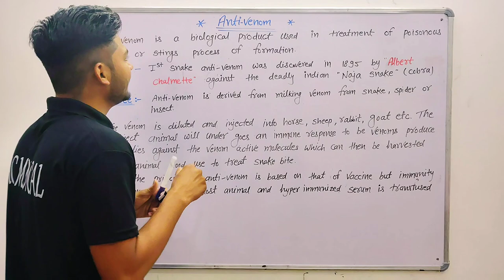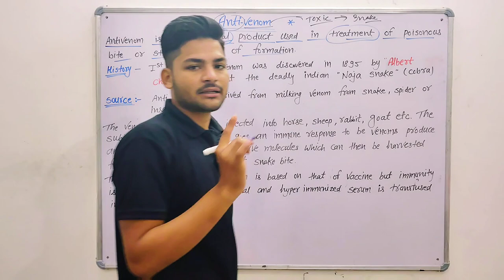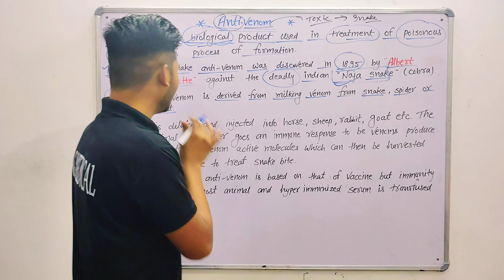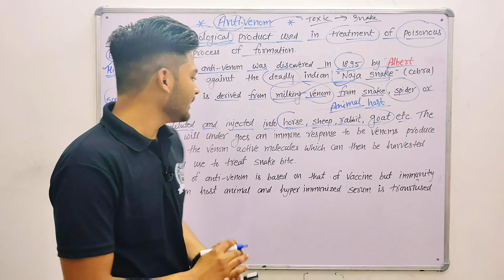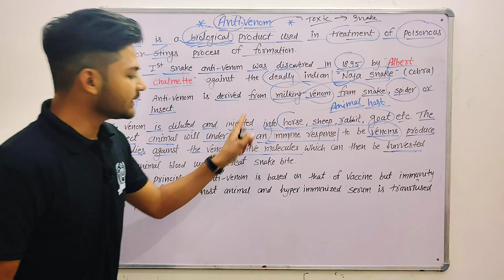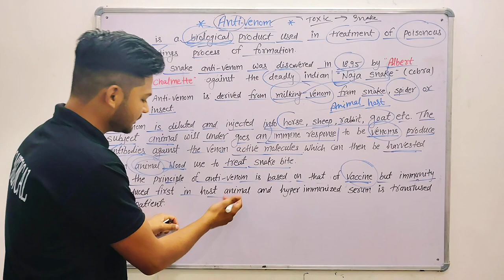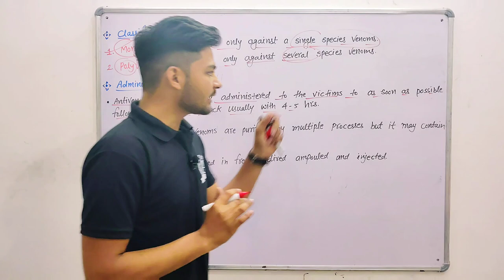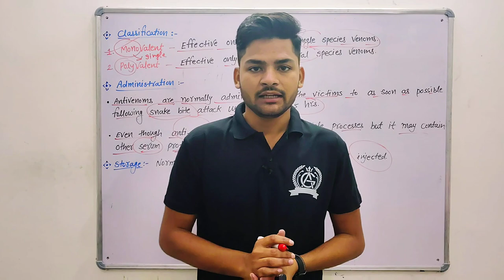Anti-Venom in hindi (pharmacology):-Anti-Venom full lecture by Ajay Goswami (Nursing)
Hello friends, Welcome To AG Medical Jaipur

Anti-venom  drug full lacture,
Drugs knowledge in hindi
AG Medical online classes jaipur

In this anti-venom drug  tutorial we take a look at the topography of the anti-venom drug with it's process and diagram. are you struggling with learning pharmacology ? We created the  to help you kick some gluteus maximus in any topic.

antivenom,pharmacology,antivenom serum,aspirin pharmacology,pharmacology mnomonic,anti-venom messiah,nsaids pharmacology,prostaglandins pharmacology,non steroidal anti inflammatory drugs pharmacology,snake venom antiserum i.p in hindi,snake antivenom cost.,antivenom dose.,what is snake antivenom,antivenom or antivenin.,antivenom for sale.,snake venom antiserum uses in hindi,snake antivenom serum,antivenom production.,best nursing college in up
snake venom antiserum i.p in hindi,snake venom antiserum uses in hindi,marine source,plant source,animal source,veterinary pharmacology and toxicology,marine research and aquaculture,mineral source,top science channel in hindi,shazam and superman entry whatsapp status 💯💯 big pharma documentary,distribution and excretion of toxicants,social justice in public health,mesicine in refrigerator,source of drugsd pharmacy syllabus,all exam of pharmacy,b pharmacy 1st sem syllabus,b pharmacy 1st semester syllabus,b pharmacy 2nd semester syllabus,pharmacy,b pharmacy,pharmacy syllabus,pharm d syllabus,d pharm syllabus,d pharma syllabus,msbte pharmacy syllabus,d.pharma new syllabus,d pharma syllabus 2022,diploma pharmacy,b pharmacy 6th sem syllabus,b pharmacy 5th sem syllabus,b pharmacy 6th semester syllabus,b pharmacy 4th semester syllabus

Edited by:- Sachin Gurjar